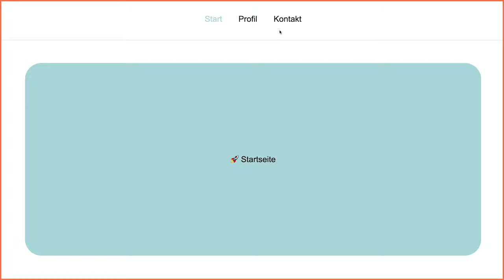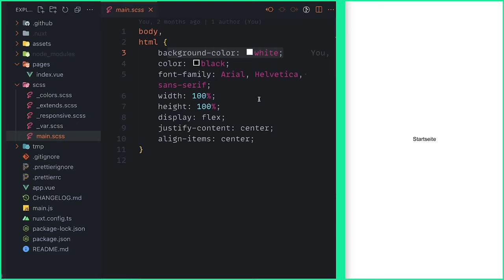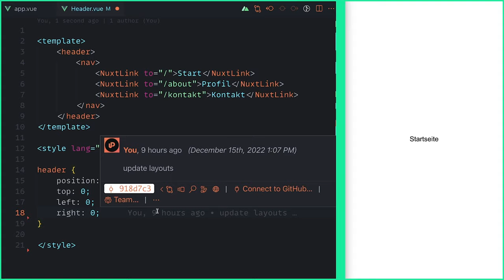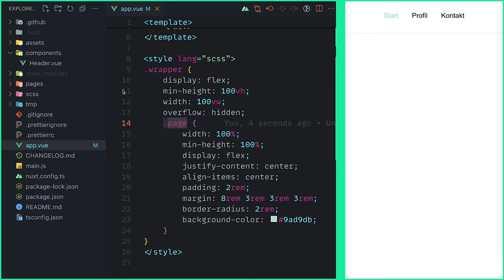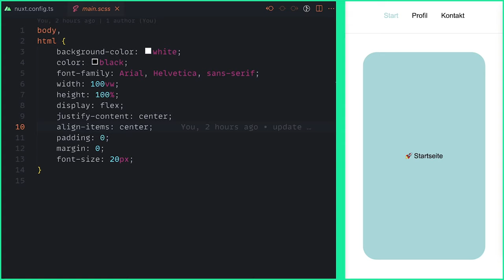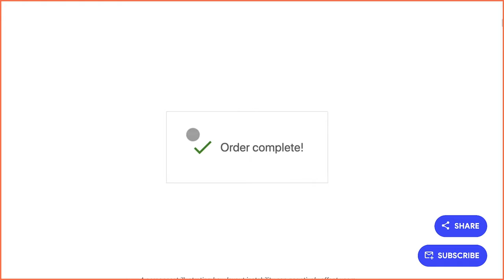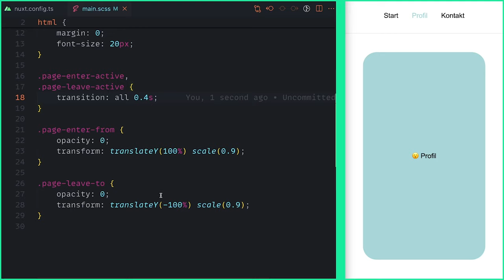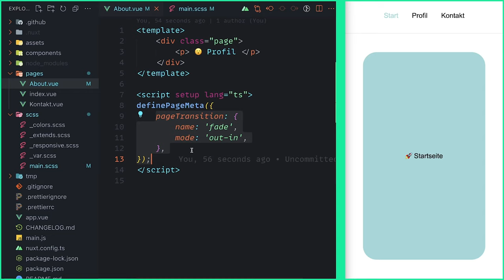NUXT 3 Page Transitions mit CSS für deine Website! [DE/Tutorial]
Heute bauen wir mithilfe von CSS Animationen richtig spannende Page Transitions in Nuxt 3 die für die Google Performance optmiert sind und für einen WOW Effekt bei euren Nutzern sorgen werden! Alles was wir dazu brauchen ist Nuxt 3, CSS und etwas Kreativität.

Kapitel:
00:00 Demo
00:22 Einleitung
01:00 Setup
02:02 Header
03:52 Pages
05:45 Animation #1
07:30 CLS
08:44 Animation #2
09:31 Custom Page
11:11 Ende